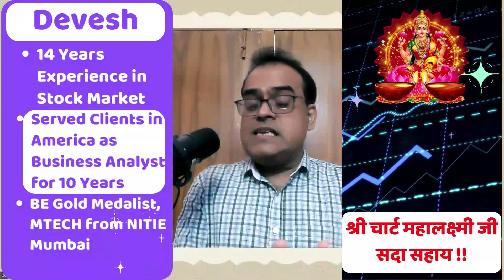21 Oct 2022-1| फ़ास्ट ट्रैक खरीद से किस कंपनी को होगा सीधा फायदा | Atmanirbhar Investor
Topic -  Pakistan's drone nuisance on the rise, Indian Army issues shopping list for 1000 surveillance copters, 80 UAVs